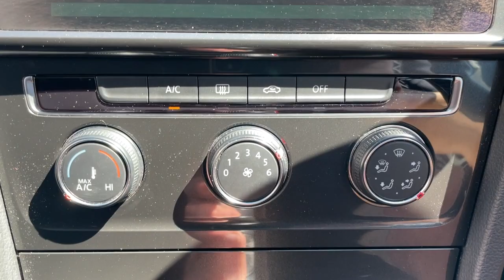VW Golf - Walkaround @ FLC